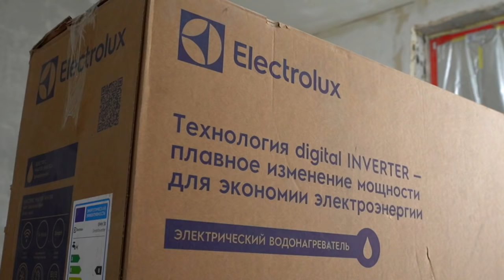Установка инсталляции. Монтаж водонагревателя. Ошибки.#23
Установка инсталляции. Монтаж водонагревателя. Ошибки.

  Всем привет! Это вторая серия о сантехнике в моем проекте "Ремонт новостройки от А до Я".

  В этом ролике я буду устанавливать инсталляцию по своему методу, покажу все нюансы монтажа подвесного унитаза. Также покажу установку водонагревателя. Помогу избежать некоторых ошибок. Расскажу критерии, по которым нужно выбирать водонагреватель. Вкратце разберем тему выбора водонагревателя: накопительного или проточного. А так же в конце ролика отвечу на самые популярные вопросы предыдущей серии. Ролик будет полезный и интересный. Уверен, что после просмотра вы самостоятельно справитесь и с установкой инсталляции для унитаза, и с монтажом бойлера.

Водонагреватель Electrolux EWH 50 Smartinverter.